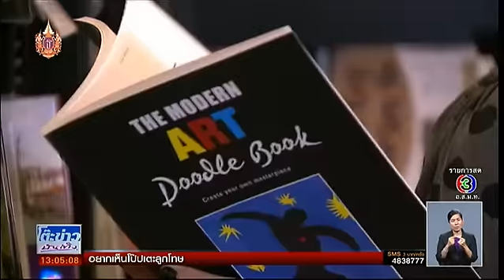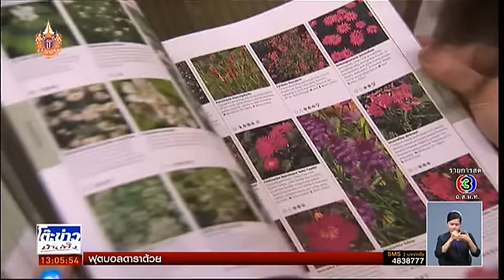โต๊ะข่าวบันเทิง | เหล่านักเตะทีมดารา "ขาวสุข-น้ำเงินสด" ลงสนามซ้อมฝีเท้า | 24-03-58